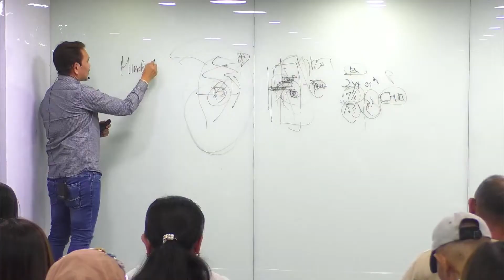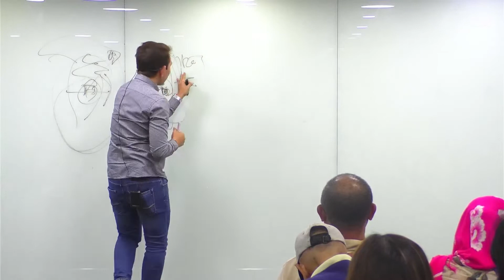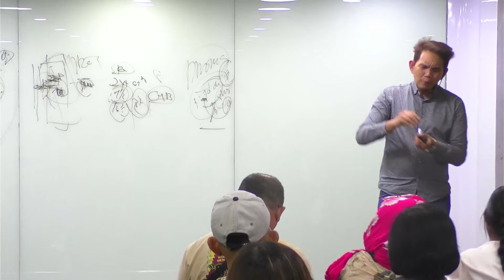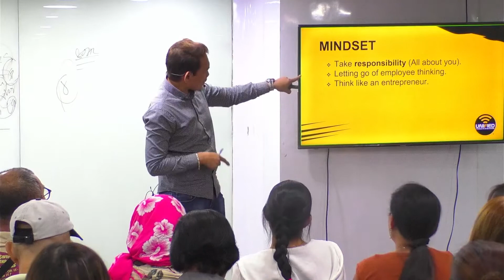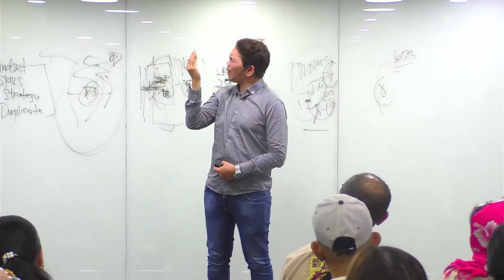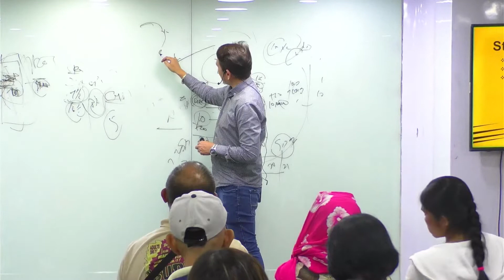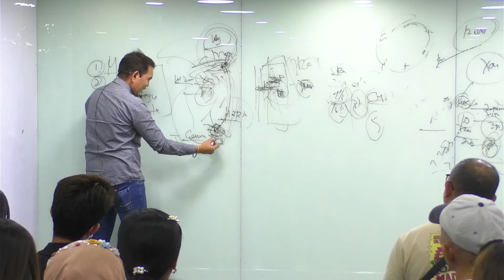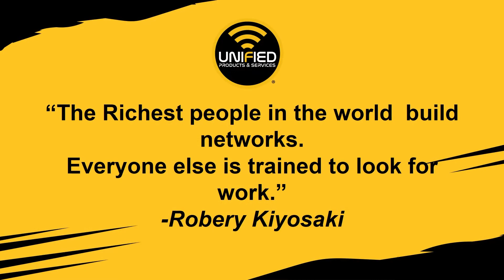How to Build Strong Network by Mr. Benjoe Artana